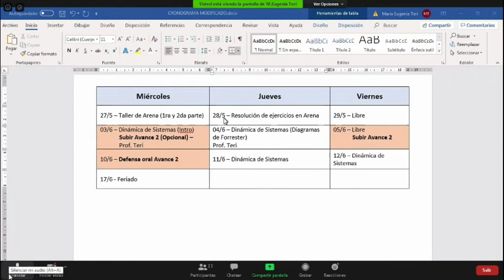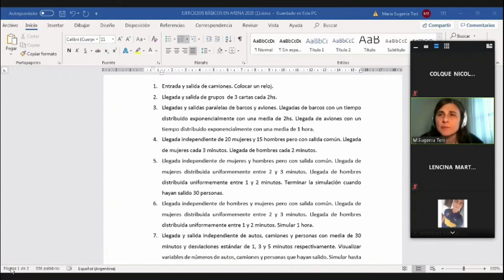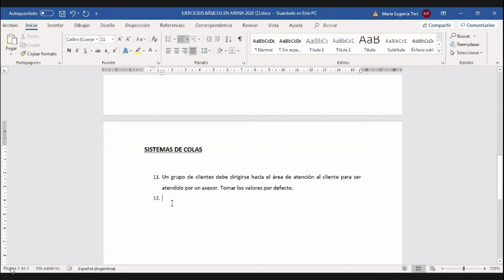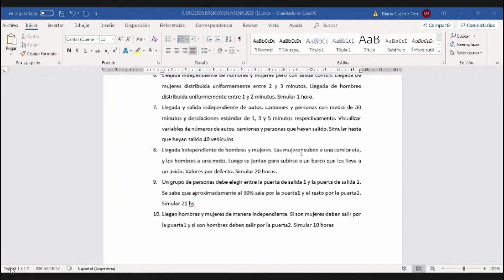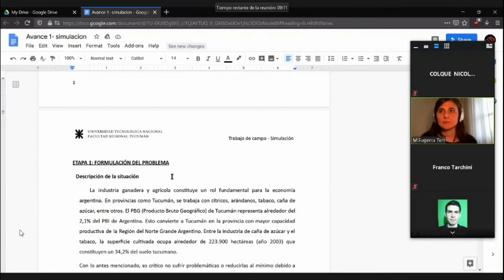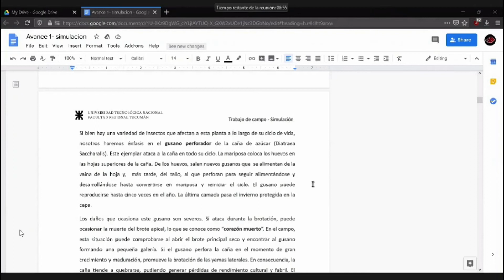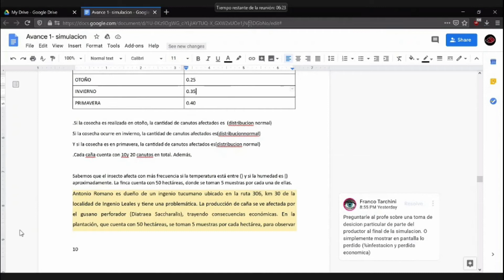simulacion - clase 16 - 27/05/2020